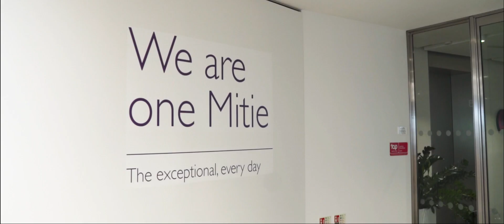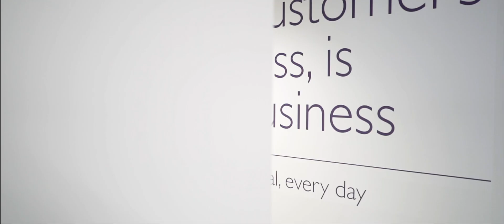Wipro SAP Implementation Case Study | Wipro SAP System Migration for Mitie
Wipro successfully implements and migrates Mitie’s SAP systems to Microsoft Azure cloud, a scalable infrastructure platform.

Cijo Joseph, Chief Information Officer at Mitie praises Wipro SAP implementation and migration. He speaks about Wipro’s “Safe Passage to Cloud” and how it elevated Mitie, the UK’s leading facilities management company, in seamless and risk-free migration and implementation of SAP systems to Azure cloud.

Mitie's six months SAP up-gradation project with Wipro supported the company to upgrade their safety core systems to the latest patch, the latest service packs and move the SAP workloads to Mircosoft Azure Cloud. Wipro's safe passage to cloud proprietary framework through SAP implementation solution, smoothly transitioned Mitie's front frame to a sepia application to the cloud without any P1 and P2 incident.

Cijo Joseph says, "Wipro's experience really helped us here to execute a project to a massive upgrade and move into the cloud with no p1 and p2 incident is a testimony for that. We think our journey is maturing now and with team Wipro, at the hem of IT operations and applications design we look to collaborate more on our digital transformation journey to deliver our customer's workplace expectations."